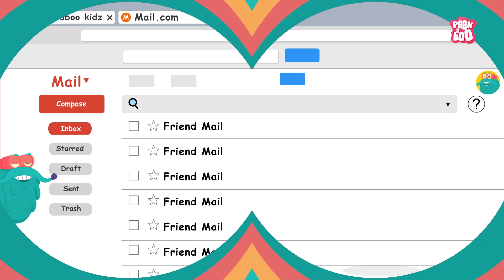Strangest Creature Ever Found - Tully Monster | Mystery of Tullimonstrum | Extinct Creatures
Join Dr. Binocs as he explores the Mystery of the Tully Monster—one of the strangest prehistoric creatures ever discovered! 🦑 From its long trunk and clawed mouth to its puzzling identity, learn why scientists are still debating what the Tully Monster really was and how fossils help us uncover secrets from Earth’s ancient past.